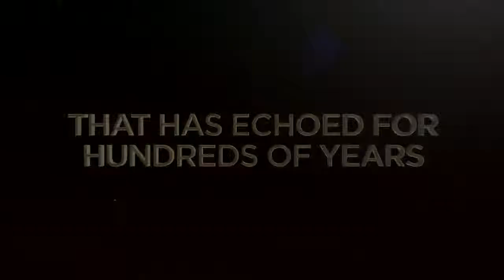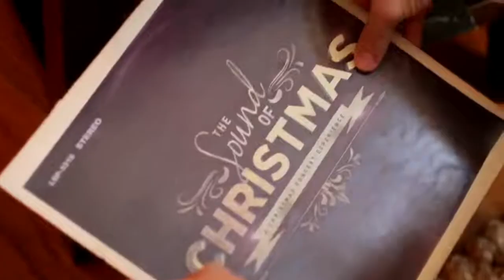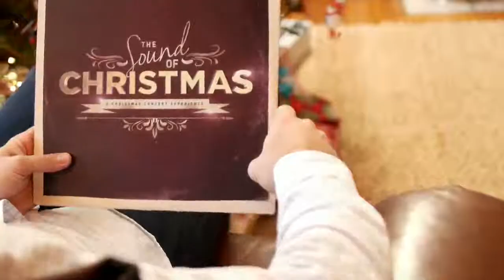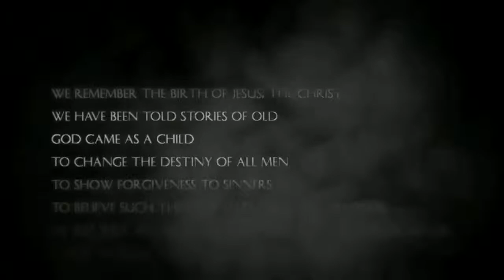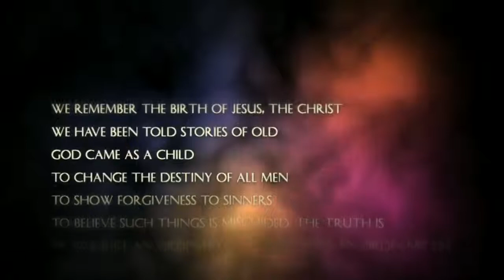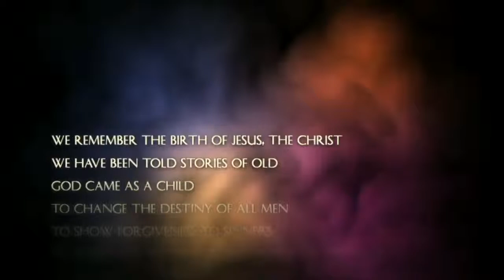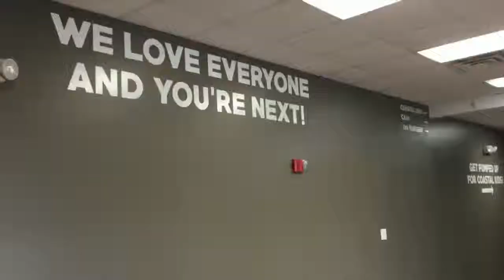2016 12 24 11 00 2016dec24soc2 800